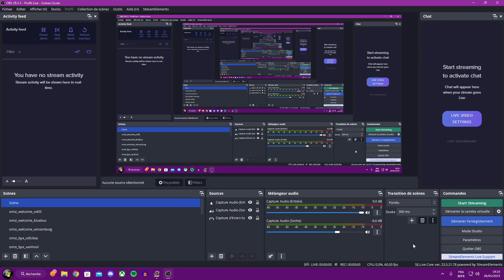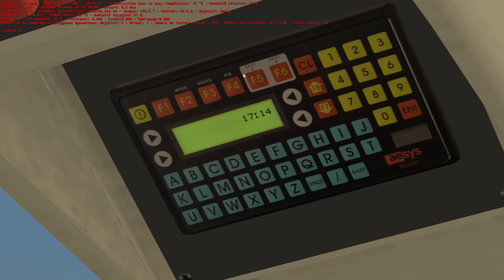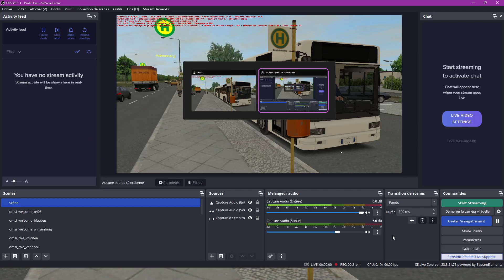La STIB sur OMSI 2 | 21: Prototype: Irisbus Cityclass | Berlin Spandau